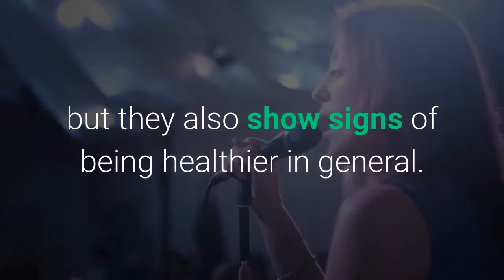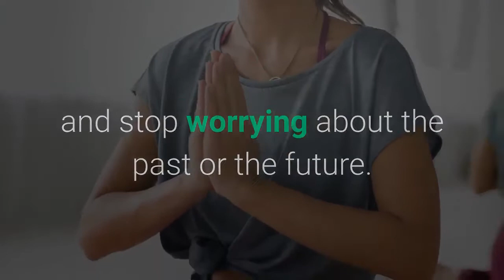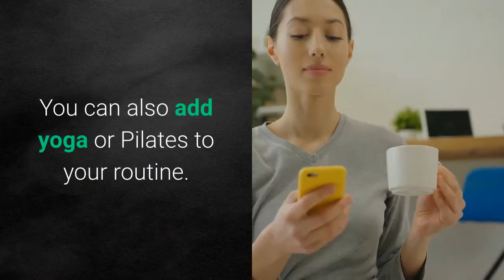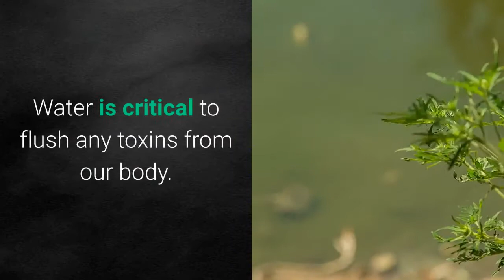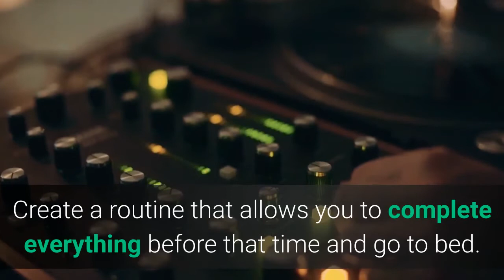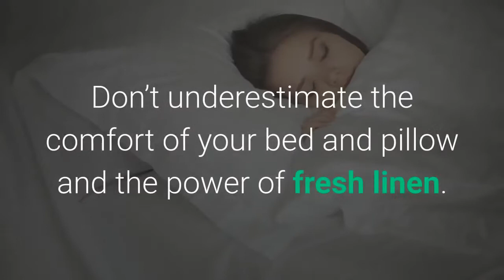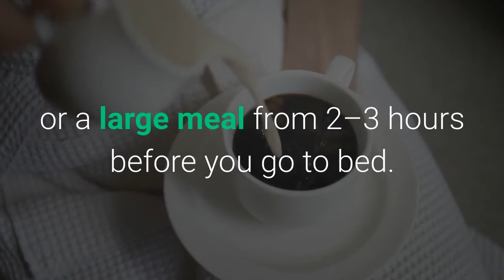Manage Stress in your life | Useful Tips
about stress management
about post traumatic stress disorder
about stress and strain
about oxidative stress
about chronic stress
about stress strain curve
about shear stress
about non stress test
about stress balls
bible verses about stress
essay about stress
quotes about stress
questions about stress
quotes about stress at work
quotes about stress free
questionnaire about stress
quotes about stress relief
quotes about stress funny
quotes about stress reliever
verses about stress
unit of stress
upside of stress
units of shear stress
stress portrait of a killer
stress relief the office
a definition of stress
buster of stress
causes of stress
definition of stress
effects of stress
emotional symptoms of stress
effects of physical stress
for signs of stress
getting things done the art of stress-free productivity
get rid of stress
journal of traumatic stress
job interview while off sick with stress
kinds of stress
long term effects of stress
level of stress
loss of hair due to stress
location of stress headache
level of stress test
loss of hair from stress
meaning of stress
out of stress
of stress symptoms
of stress hormones
of stress incontinence
of stress and strain
of acute stress disorder
of chronic stress
physical symptoms of stress
physical effects of stress
physical signs of stress
proof stress
results of stress test
what are the symptoms of stress
symptoms of stress
stress and types of stress
stress and causes of stress
types of stress
the effects of stress
techniques of stress management
the causes of stress
the symptoms of stress
the meaning of stress
the definition of stress
xray of foot stress fracture
x ray of stress fracture in foot
zoloft for stress
yield stress of steel
where is proof stress
why is the meaning of stress
is meaning of stress
who definition of stress
who signs of stress
should i get signed off with stress
should i go off sick with stress
should i quit my job because of stress
should i take time off work for stress
will doctor sign me off work with stress
will a doctor sign you off for stress
worst effects of stress
worst type of stress
worst kind of stress
worst case of post traumatic stress disorder
worst side effects of stress
top 10 causes of stress at work
top of foot stress fracture
top causes of stress
top 10 causes of stress
did i miss my period because of stress
would a total absence of stress lead to death
could my period be late because of stress